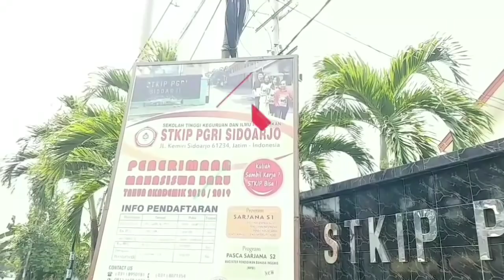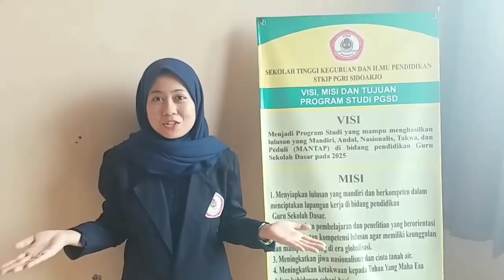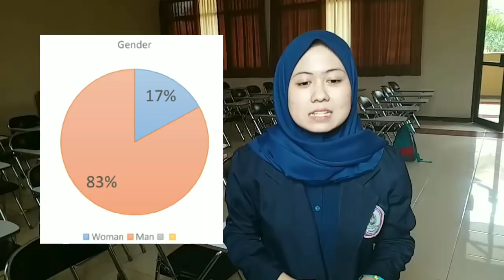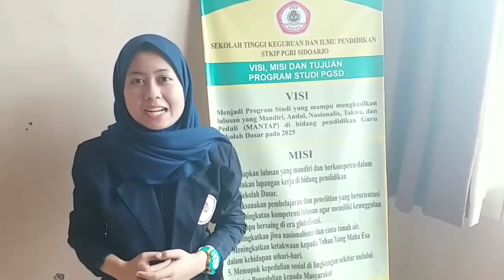PILMAPRES 2018 KOPERTIS VII - STKIP PGRI Sidoarjo (Rachman Nia Yunita)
Rachman Nia Yunita - STKIP PGRI Sidoarjo
For PILMAPRES 2018 KOPERTIS VII